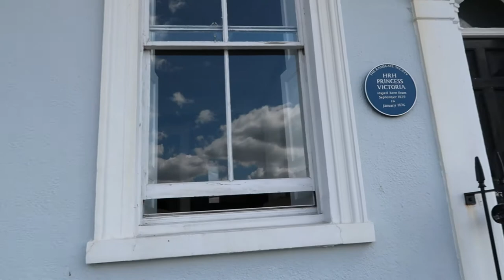Ramsgate 2020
Short weekend in Ramsgate and first attempt of a Video Vlog